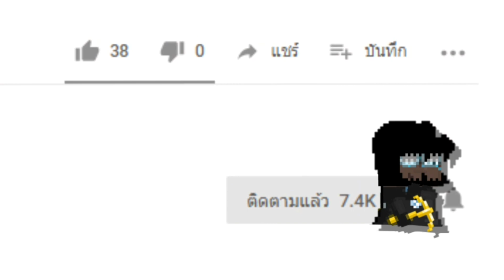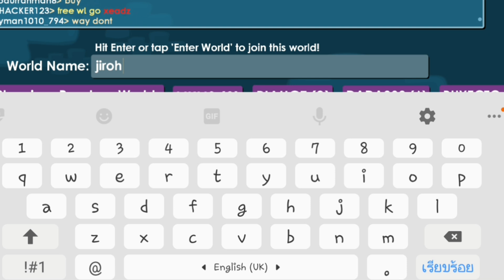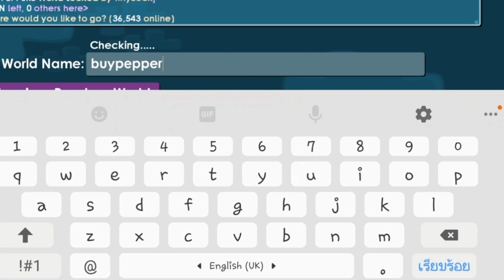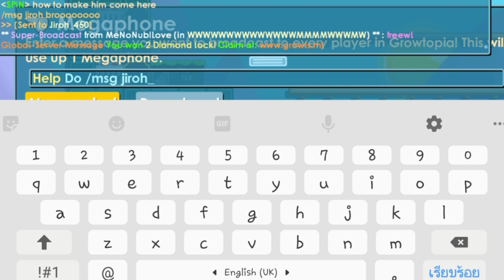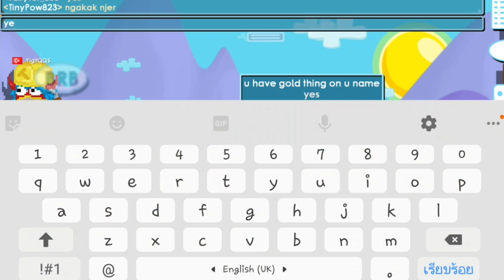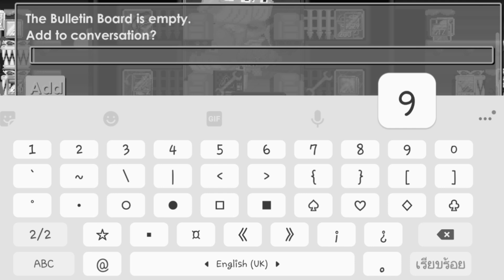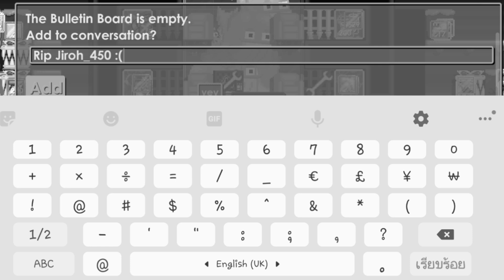Growtopia | Helping new Players!